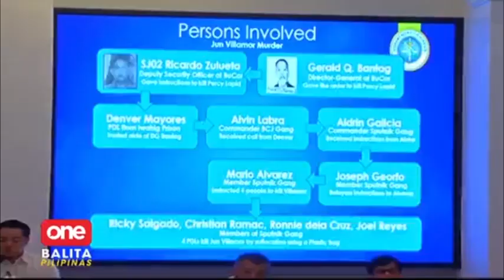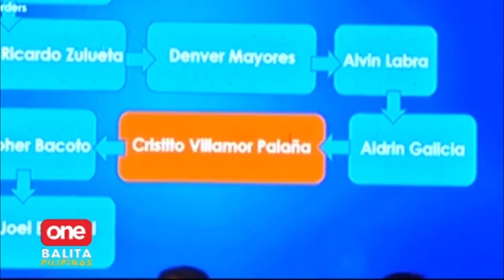Bantag at 11 pa, sinampahan ng kasong murder sa Percy Lapid slay case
News Balita LiveNewsTodayPhilippinesOnePH Sinampahan na ng reklamong murder si suspendidong Bureau of Corrections director general Gerald Bantag at 11 iba pa kaugnay ng pagpatay kay Percy Lapid at umano'y middleman na si Jun Villamor. | via Marlene Alcaide